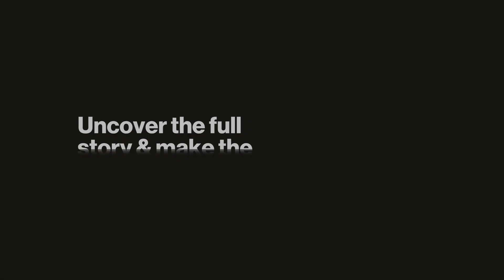Maritime Resources (MAE) - Gold Resource, Mill, Updating Resource For FS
Interview with Garett Macdonald, CEO of Maritime Resources (TSX-V: MAE)

If you want our take on this interview and Maritime Resources, go

Maritime Resources Corp. is a precious metal focused exploration company with assets located near Springdale, Newfoundland and Labrador, Canada.  The company holds a 100% interest in the Green Bay property which includes the past producing Hammerdown gold mine and the Orion gold deposit.  Maritime also owns a large land position around its Whisker Valley project, a new exploration project located 6km north of Hammerdown.

You will find summaries of all our interviews (helping you save time); Company Reports, exclusive insight on various macro trends in commodities, early access to our company interviews (stay ahead of the crowd); and a thriving community of intelligent investors sharing thoughts and ideas (but without the vitriol and trolling). Think Twitter meets Netflix.

0:00 - Introduction
1:49 - Company Overview
3:49 - Perception in Market: Not Just a High-Grade Narrow Vein Play?
8:02 - FS 2021 Timeline & Re-Assessment
9:02 - Plans for Orion & Results from Drilling
10:29 - Money Matters: Cash Position, Financing Options, & Allocation
13:05 - Ore Sorter: Nice but Not Crucial?
17:13 - The Mill & Deal with Rambler Metals: Terms & Liabilities
18:54 - ESG Component & Relationship with Natives
22:26 - Producing Growth, Limiting Costs: Permits & De-risking
26:11 - FS Result Expectations & Targets
29:23 - Royalty, Why Now?
30:12 - When Should We Expect the Raise?
30:29 - Exciting the Market: Moments to Look for in 2021